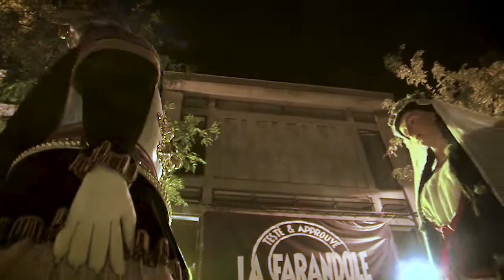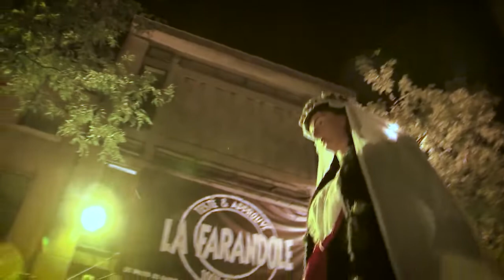◉ Ducasse d'Ath 2013 | Monsieur et Madame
◉ ATH (B), dimanche 25 août 2013 - Monsieur et Madame clôture le cortège le dimanche soir.